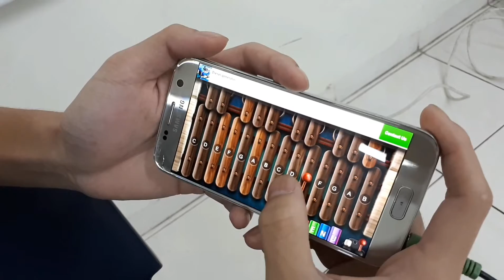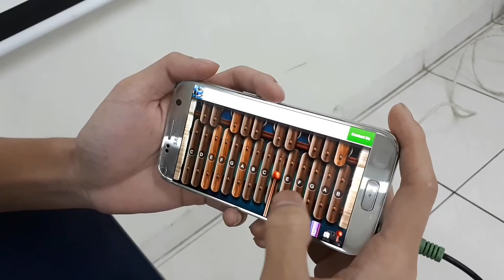Aldrich Liem_10 IPA 2_Digital Music Xylophone_TBGS 2017